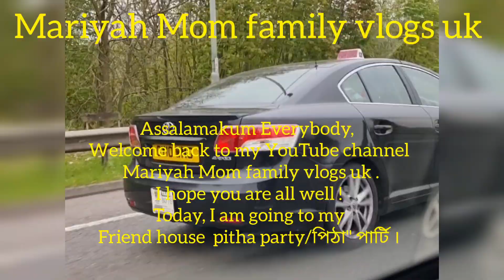Shortvideo# Friend House 🏠pitha party| পিঠা পার্টি |London |UK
Assalamakum everybody,
Mariyah Mom family vlogs uk . I hope you are all well. Today, I am sharing my another vlog friend House 🏠 pitha party. please watch my YouTube channel on all videos. if you are like my YouTube channel video, then please subscribe to youtube channels like and share all videos .
see you soon next vlog again.
 আল্লাহ হাফেজ।